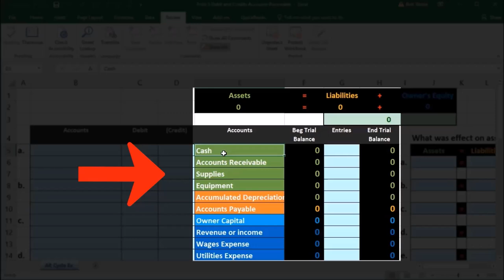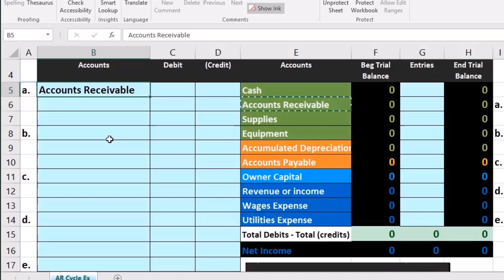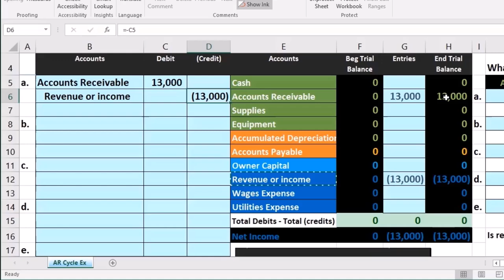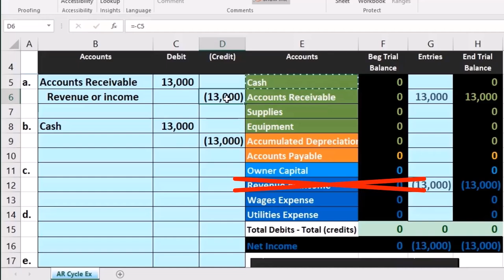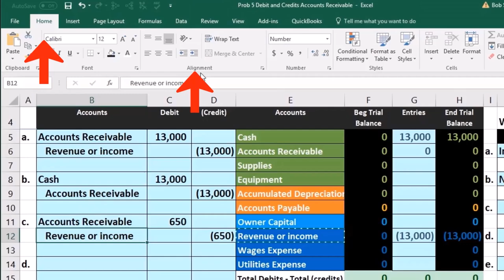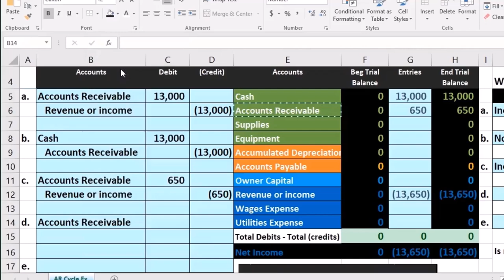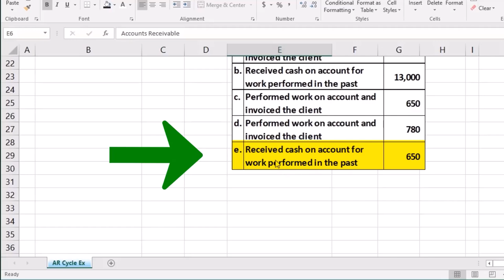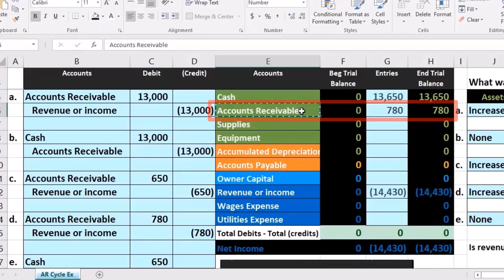Problema 5 Débitos y créditos de cuentas por cobrar 05 Contabilidad financiera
Problema 5 Débitos y créditos de cuentas por cobrar
Contabilidad financiera